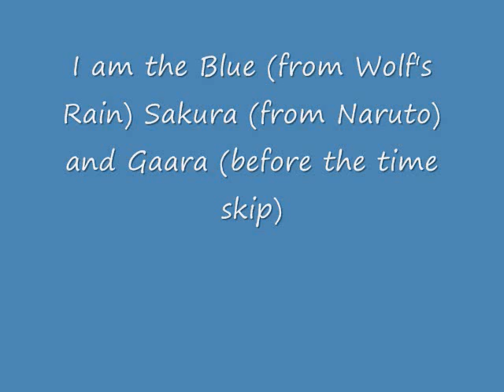AnimeNEXT Slidshow ^^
These are my and some of my friends pics when we went to AnimeNEXT. OMG It was fun! ^_^ when I'm dressed as Gaara and there's another girl hugging me, thats the girl that every 20 min would run up and say "omg I saw u 20 min ago" and then hug me again ^_^